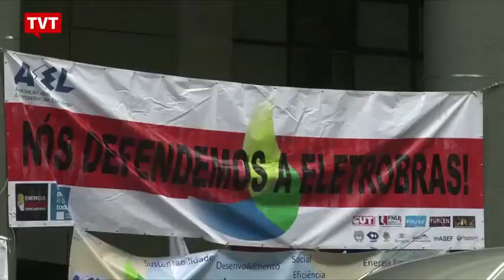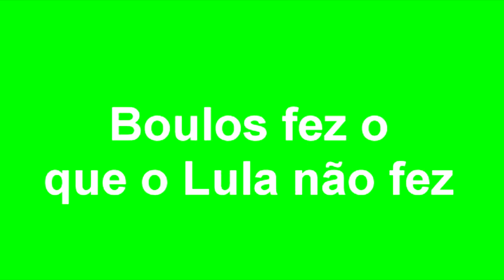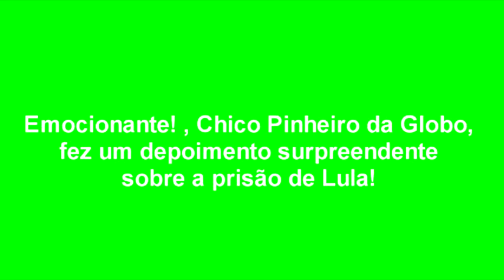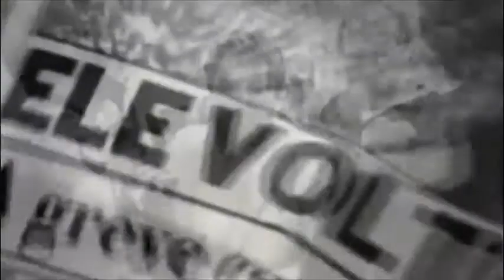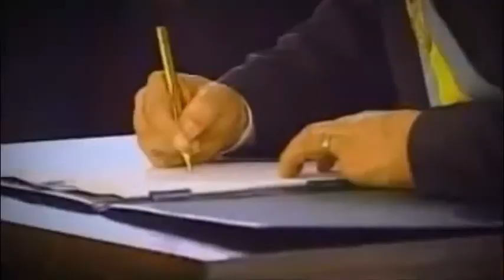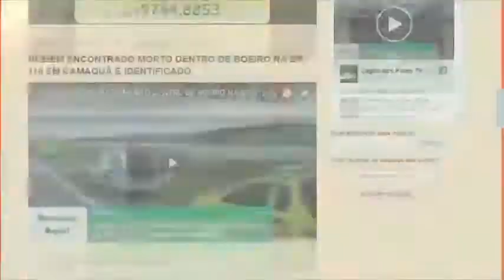EXPRESSO NOTÍCIAS - Confira as principais notícias do Brasil e do Mundo.